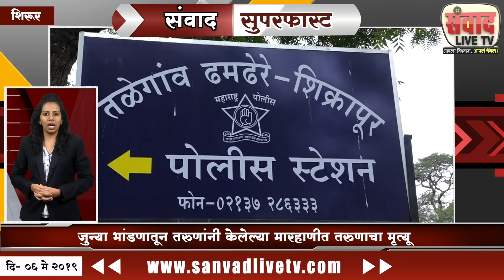Sanvad Superfast 6 April 2019